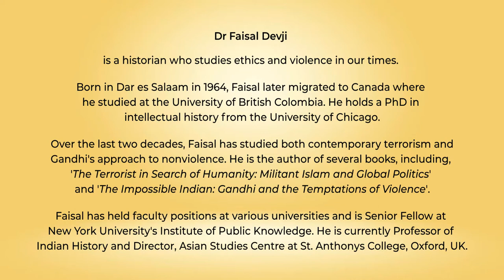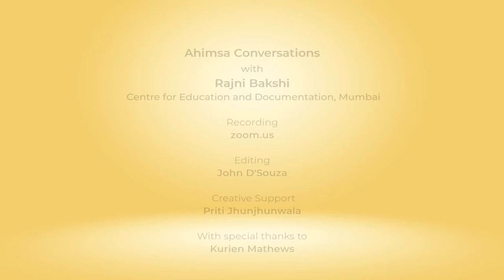Ahimsa Conversation # 26 Faisal Devji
The 9/11 terrorist attacks drew historian Faisal Devji into the study of violence but he did this by simultaneously studying nonviolence more deeply. This led him to write one book titled 'The Terrorist in Search of Humanity: Militant Islam and Global Politics' and another book titled 'The Impossible Indian: Gandhi and the Temptations of Violence'.
Here Faisal explains how both terrorists and those who oppose them deploy the concept of ‘humanity’. For Gandhi, says Faisal, to be truly humanitarian was to go beyond our species and include all sentient beings.